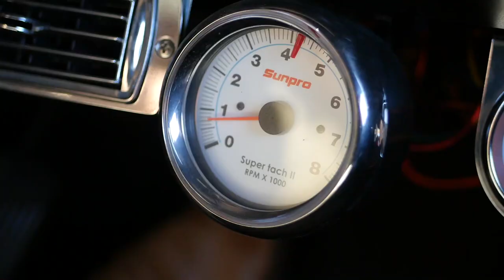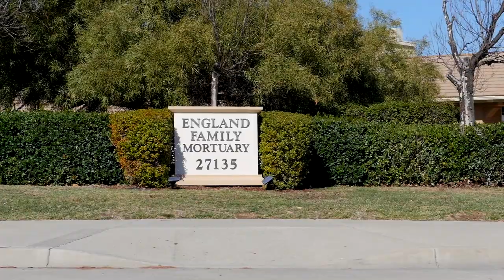1956 Cadillac Hearse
England Family Mortuary is proud to welcome into the family our 1956 Cadillac Hearse. This classic hearse is truly an amazing one. With a 496 Big Block Stroker engine with 550 horse power it truly is a way to go out in style. England Family Mortuary is Temecula's premier full service mortuary and pride ourselves on creating a custom funeral experience. Whether or not you decide to use our classic hearse we would be honored if you allowed our family to serve yours during the loss of a loved one.